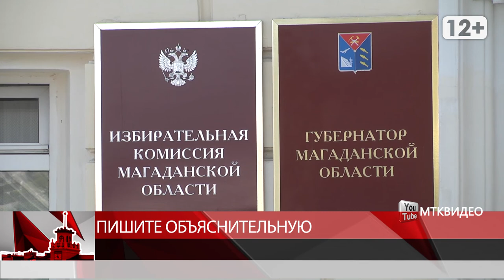Пишите объяснительную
Магадан 2020